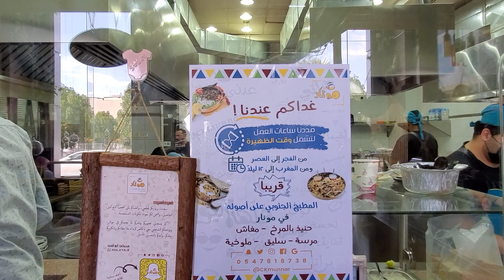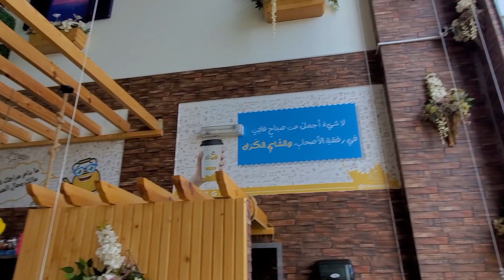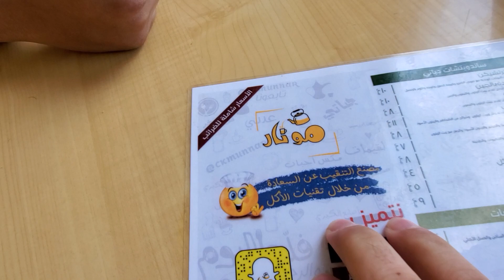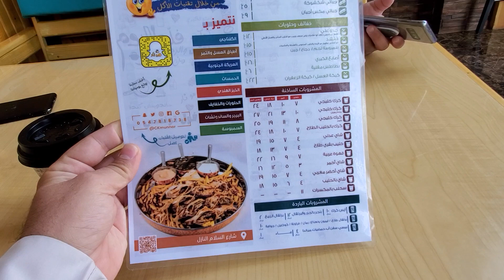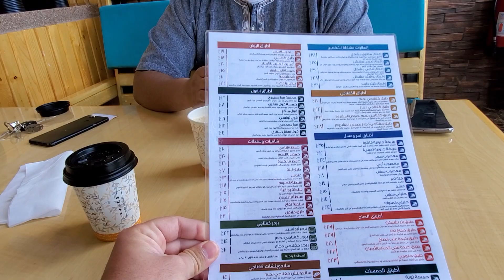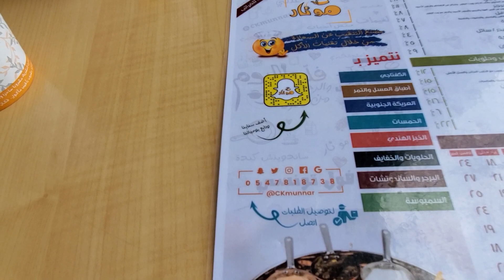مطعم مونار في حي السلام بالمدينة المنورة أطباق وأصناف عديدة ومميزة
سلسلة تغطياتي عن مطاعم المدينة المنورة
مطعم مونار وأطباق أبو أسيد

 (الرسائل الجماعية)
أرسل "اشتراك + اسمك" للرقم